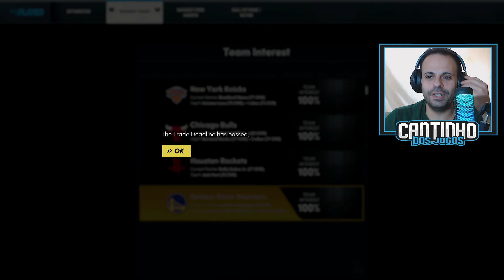TENHO DE PEGAR NO JOGO - NBA 2K22 #54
NBA 2K22 é um videojogo de basquetebol desenvolvido pela Visual Concepts e publicado pela 2K Sports. NBA 2K22 é a 23ª edição da franquia NBA 2K e sucessor do NBA 2K21.
NBA 2K22 apresenta uma mecânica de jogo aprimorada de anos anteriores. Entre os recursos retrabalhados em NBA 2K22 estão a lógica dos lançamentos, lançamentos contestados e defesa.

Outros Títulos: NBA2K22, NBA2K22 Gameplay